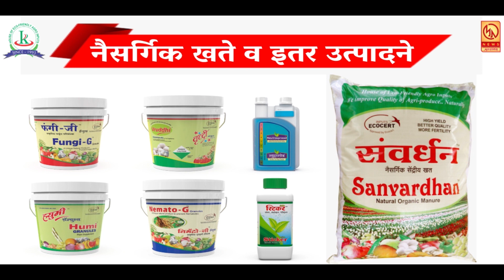नियमांच्या अधीन राहून बी बियाणे व खते विक्री करण्याऱ्या दुकानावर पोलिसांची कारवाई ...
नियमांच्या अधीन राहून बी बियाणे व खते विक्री करण्याऱ्या दुकानावर पोलिसांची कारवाई  ... रोजच्या ताज्या घडामोडी पाहण्यासाठी आजच लाईक करा , शेअर करा आणि सबस्क्राईब करा फक्त मुक्तागिरी न्यूज ... बेल आयकॉनवर क्लिक करायला विसरू नका ... प्रतिनिधी - जावेद खान सातारा ...